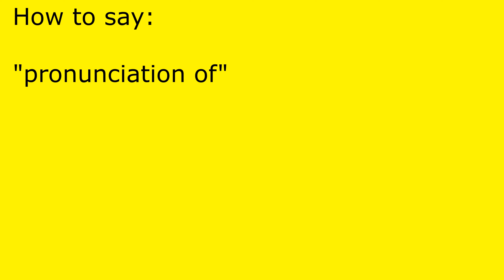How to pronounce pronunciation of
pronunciation of pronunciation.